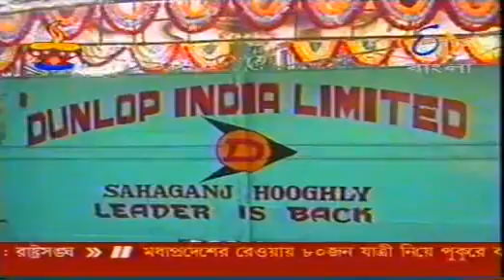Etv 19 10 06